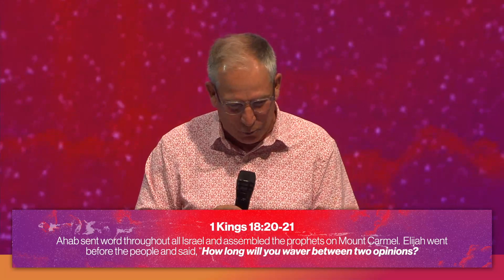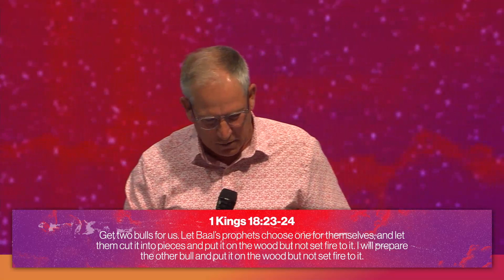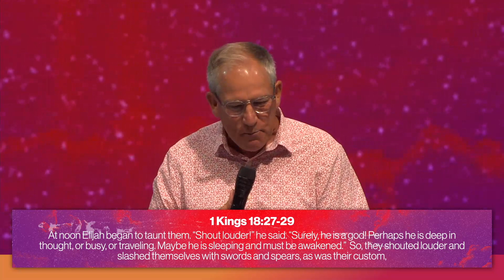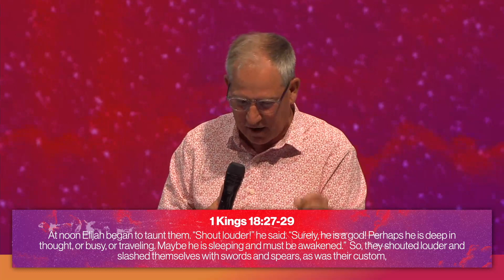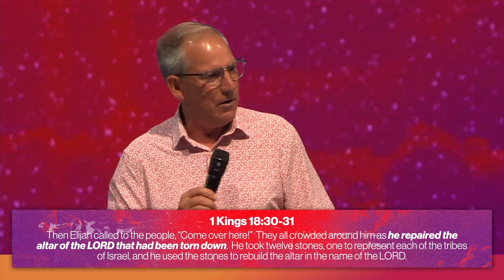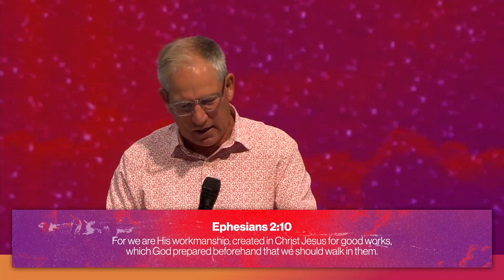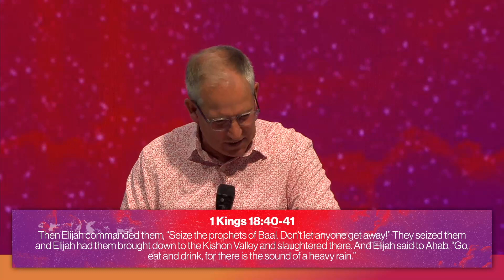Stand Up At The Showdown